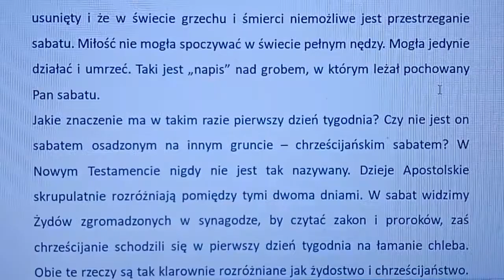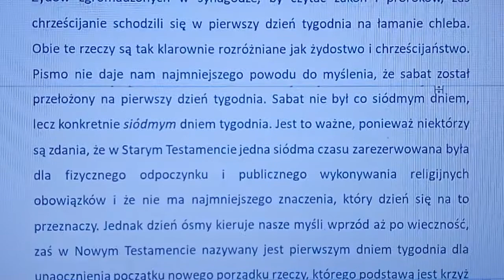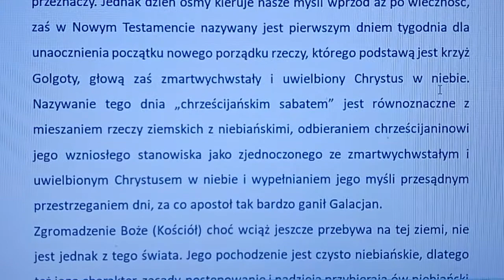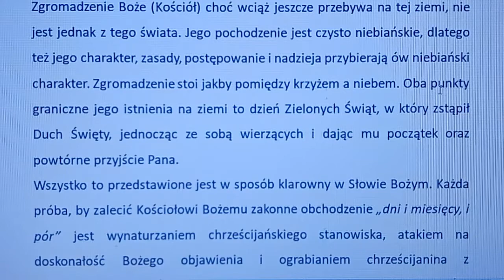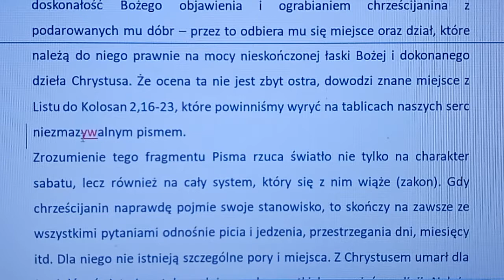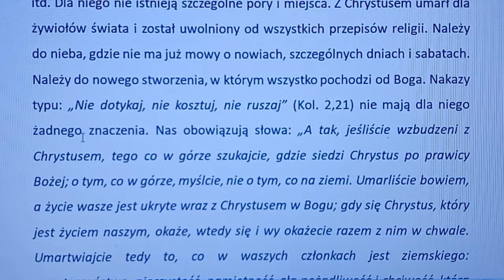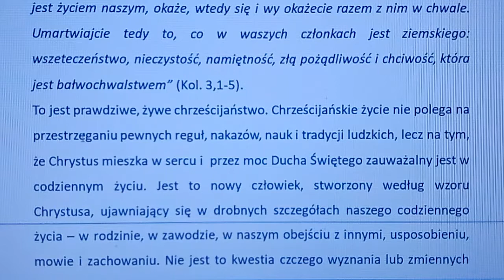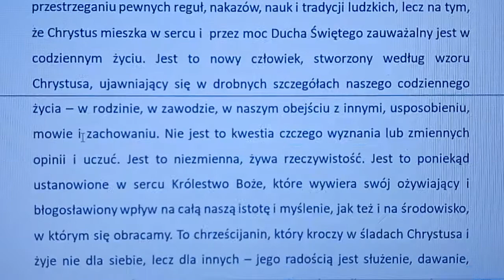Komentarz do Piątej księgi Mojżeszowej rozdział 5C (autor komentarza: Charles Henry Mackintosh)